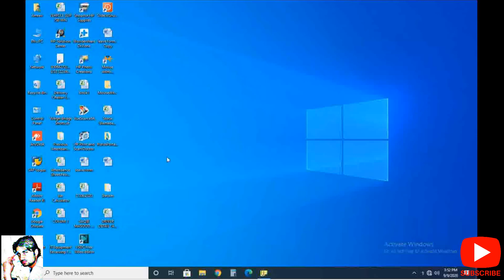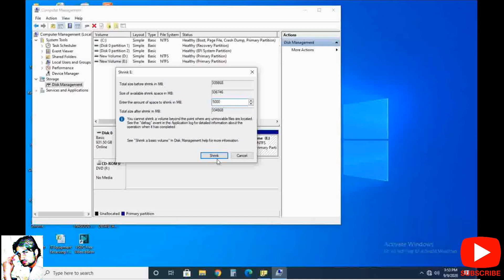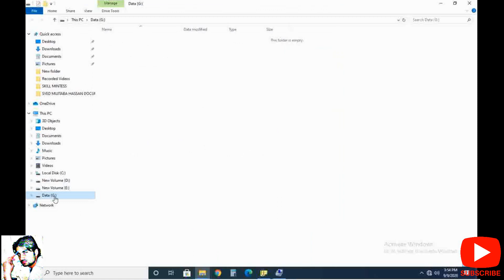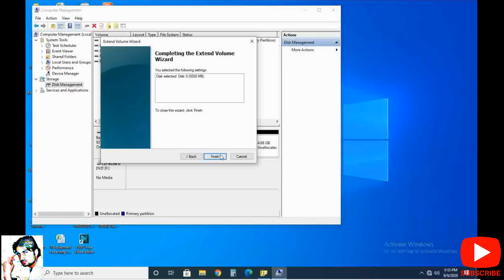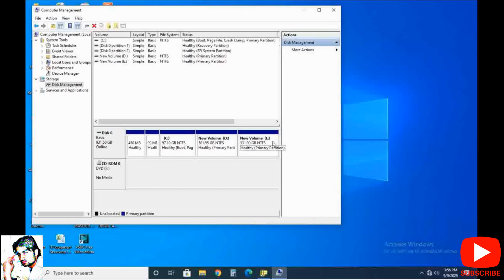Windows 10 Partition |Delete partition|Merge Partition|Partition kaisy kary||Qaid Tech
how to delete any hard disk partition and add this unallocated size to another partition , how we can merge hard disk partition on window 7 window 8 window 10 , storage drive of c drive is full how we can increase the storage of drive , merge partitions without losing data in Urdud/hindi how to increase cdrive size.

is video me mai aapko bataunga ki kaise aap apne computer ya phir laptop ke hard disk size ko kaise increase kar sakte hai yani ki badha sakte aur kaise faltu ke hard disk partition yani extra partition ko kaise delete kar ke dusre partition me jod sakte hai  , agar aap drive full ho gaya hai to kaise aap drive ke size ko badha sakte hai c drive size increase kaise kare.